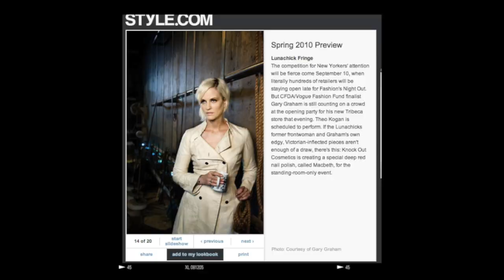Noah's Arc: Theo Kogan, The Beauty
Noah Levy is back with part 2 of his conversation with rocker, model, and mom, Theo Kogan. As the front(wo)man for the bands she performed with -- the legendary all-female Lunachicks and Theo And The Skyscrapers -- Kogan is known for her over-the-top makeup styles. Between modeling for Calvin Klein, Burberry, and Kenneth Cole, and appearances in film, television, and avant-garde theater, Kogan craved a lip gloss that would stay on during a performance. So, she created what she considers the missing piece in the beauty industry, and with her cosmetic line, Armour Beauty, Kogan adds "entrepreneur" to her incredible list of accomplishments.